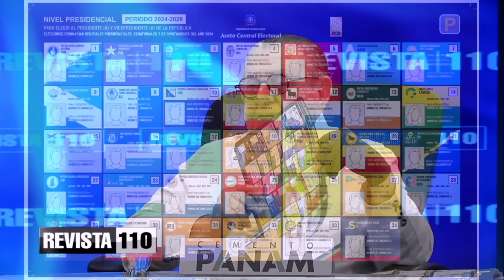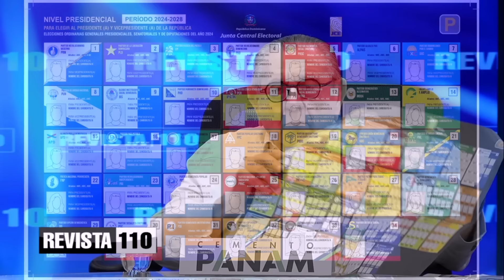“Vinicito Castillo a Julito Hazim: Danilo votará contra Omar ¡Descubre por qué!”